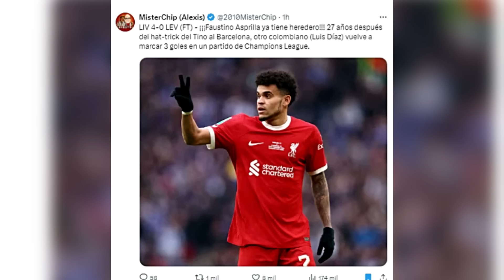🔥¡ES UN ANIMAL! PRENSA MUNDIAL REACCIÓNA al TRIPLETE de LUIS DIѦZ EN CHѦMPl0NS "OVACIÓN EN ANFIELD"🙌